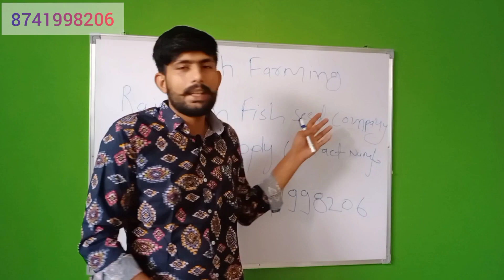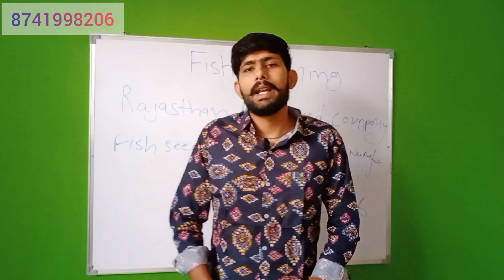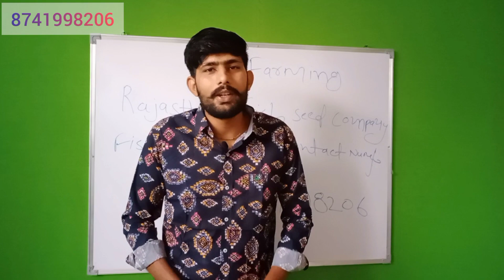my first video on youtube ll my first vlog ll Ajay gora ll machli palan, fish farming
Rajasthan fish seed company (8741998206)
machali palan
FISHING, FISHING VIDEOS, FISH CATCHING, FISH VIDEO
biofloc_fish
# मछली पालन के फायदे मछली पालन के फायदे
#   मछली पालन करते समय कौन-कौन सी बातों का ध्यान रखें
# fish farm pond kaise taiyar karen
# राजस्थान के लिए सूटेबल फिश वैराइटीज
# बायो फ्लॉक फिश फार्मिंग
# मछली पालन में मछली का सीट डालते समय कौन सी बातों का ध्यान रखें
# फिश प्रोडक्शन
#  फिश फीड
# fish quantity in pond
# टॉप टेन फिश वैराइटीज इन इंडिया
# राजस्थान में सबसे सस्ता मछली का बीज
# Fish seed kalkkta
# मछली का सीड कहां से लें
# सबसे सस्ता मछली का बीज कहां मिलता है
#  Pawan से कितनी कमाई
# राजस्थान का सबसे बड़ा बायो फ्लॉक फार्म
# राजस्थान में सीट के लिए कांटेक्ट करें 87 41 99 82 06
# इंडिया में fishries का भविष्य
# इंडिया का सबसे बड़ा Fish प्रोडक्शन एरिया
# इंडिया के लिए सूटेबल फिश वैराइटीज
# राजस्थान के लिए सूटेबल Fish वैरायटी
# जयपुर जिले के लिए सूटेबल फिश वैराइटीज
# मेवाड़ के लिए सूटेबल Fish# रेगिस्तानी क्षेत्रों के
लिए रेगिस्तान के लिए सूटेबल फिश वैराइटीज
# सबसे अधिक प्रॉफिट देने वाली फिश वैरायटी
# किसान मछली पालन के साथ और क्या-क्या ले सकता है इसके फायदे# मछली पालन किसान को कितना कमा कर दे सकती है
# Fish ट्रेनिंग इन राजस्थान
farm_pond, farm pond construction, farm_pond_rajasthan, farm pond for agriculture, farm pond odisha, farm pond cost, farm pond fishing, farm pond construction in telugu
मछली पालन आईएमसी फॉर फार्मिंग,